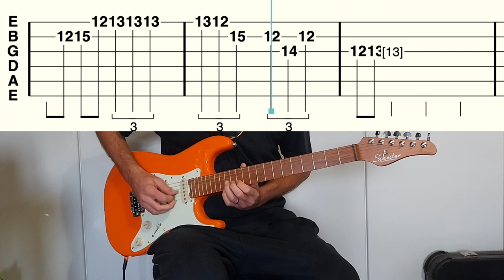Peter Gunn Theme - Guitar Tab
"Peter Gunn" is the theme music composed by Henry Mancini for the television show of the same name. The song was the opening track on the original soundtrack album, The Music from Peter Gunn, released by RCA Victor in 1959.

Blues Brothers Cover

Marco Vitali: Guitar (Schecter Nj Nick Johnston)

Mix by Federico Ferro Ferretti (Dark Wave Recording Studio)